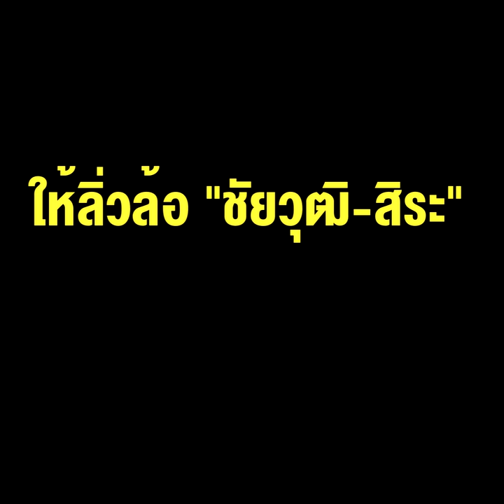อหังการ์ ของ "วิรัช" ปล่อยสภาล่ม ให้ลิ่วล้อ"ชัยวุฒิ-สิระ" ข่มขู่ปรับ ครม.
อหังการ์ ของ "วิรัช" ปล่อยสภาล่ม ให้ลิ่วล้อ"ชัยวุฒิ-สิระ" ข่มขู่ปรับ ครม. ปล่อยนักการเมืองอยู่เหนือนายกฯ หรือว่านี่ คือการเมือง "นิวนอร์มอล" ของลุงตู่?